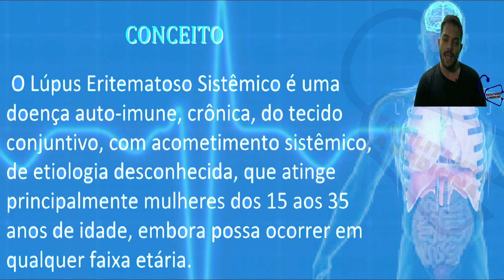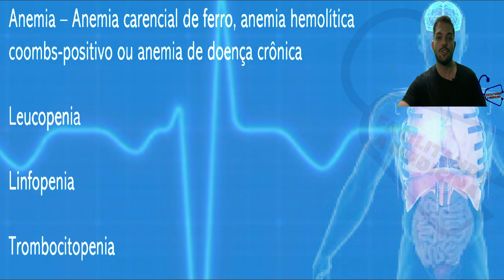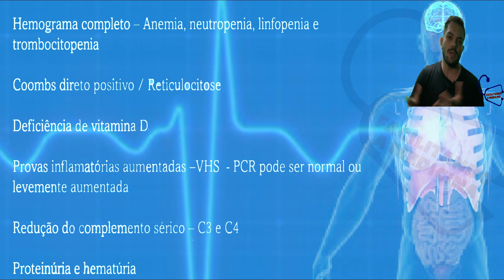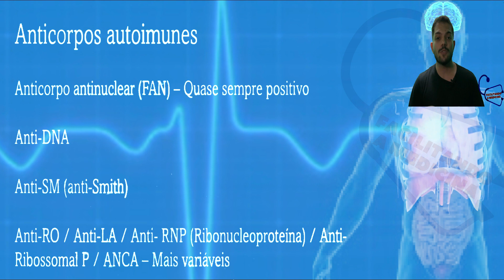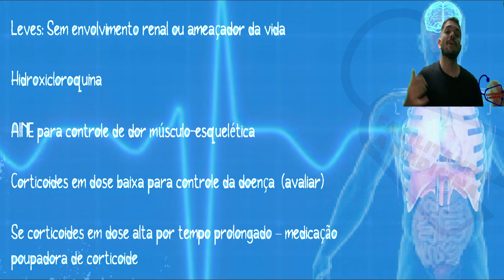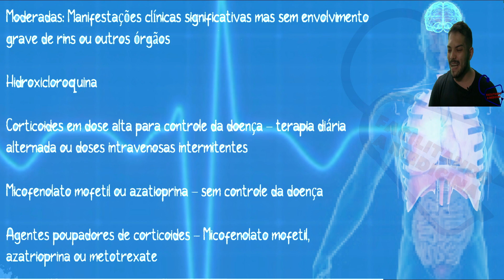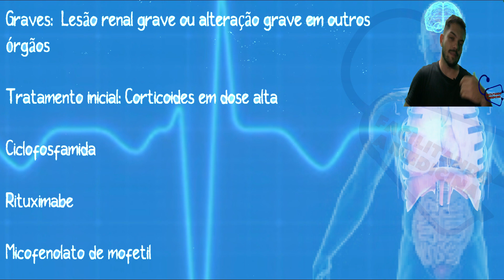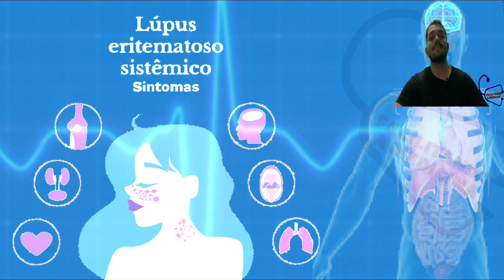TRATAMENTO DO LÚPUS ERITEMATOSO - COMO TRATAR O LÚPUS ERITEMATOSO - REUMATOLOGIA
ou

00fe80f9-788d-4bbc-a35d-e59d863885a7

Doença inflamatória causada quando o sistema imunológico ataca seus próprios tecidos.
O lúpus (LES) pode afetar articulações, pele, rins, células sanguíneas, cérebro, coração e pulmões.
Os sintomas variam, mas podem incluir fadiga, dores nas articulações, manchas na pele e febre. Podem se agravar (crise) por alguns períodos e, posteriormente, melhorar.
Embora não haja cura para o lúpus, os tratamentos atuais procuram melhorar a qualidade de vida pelo controle dos sintomas e pela diminuição das crises. Isso começa com modificações no estilo de vida, incluindo dieta e proteção contra o sol. Outras medidas de controle da doença incluem medicamentos, como anti-inflamatórios e esteroides.